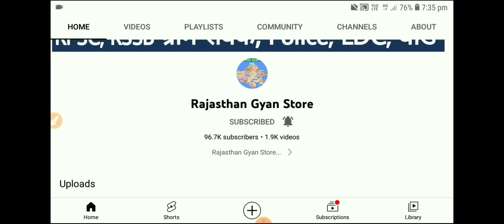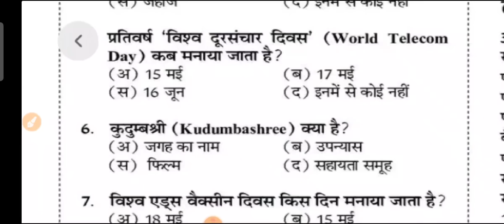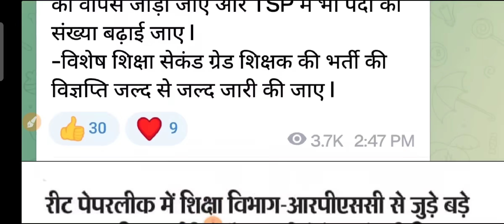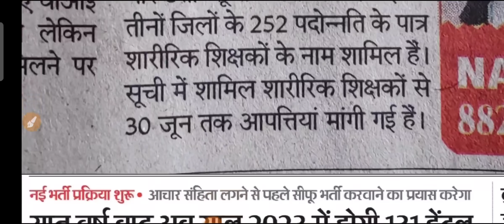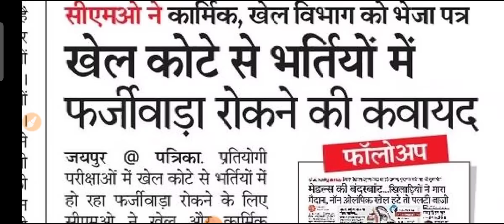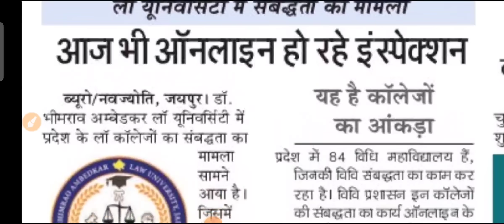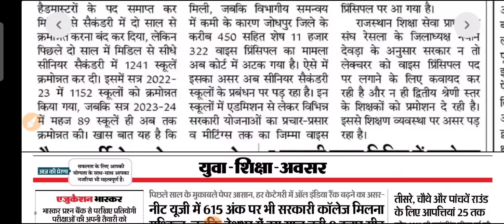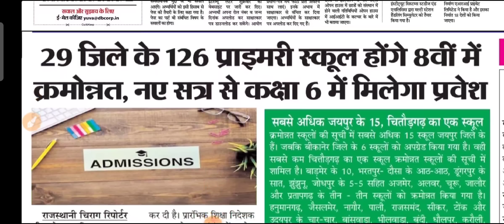शैक्षिक समाचार राजस्थान Rajasthan Shaikshik Samachar 24-07-2023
आज 24 जून 2023, शनिवार